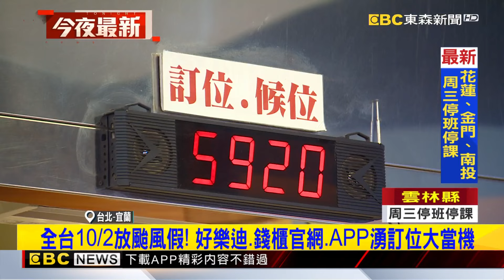【山陀兒颱風】全台10/2放颱風假！好樂迪、錢櫃官網、APP湧訂位大當機@newsebc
不斷更新／中颱山陀兒撲台 10/2京站、SOGO正常營業

強颱山陀兒慢速逼近，全台明天(2號)全都停班停課。但消息出來後，許多民眾開始安排颱風假活動，尤其KTV官網、App更是一度當機，直接到現場也一位難求。

11/10~11/24 敬請鎖定51頻道！